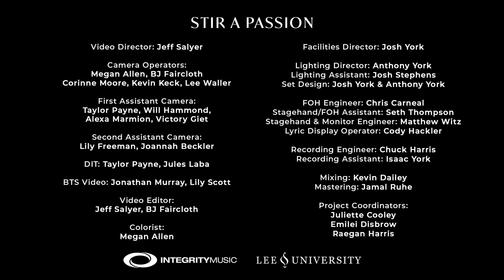Stir A Passion - Lindy Cofer, REVERE (Official Live Video)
Lyrics
Stir a passion in my heart, God
Let it overflow, let it overflow

Breathe on me, Holy One
Come reveal Your wonder now
Open wide my eyes to see
There’s so much more
Jesus, You are where it all begins
Your beauty calls me deeper in

Let it rise, let it rise
Holy fire burn inside

Written by: Josh Gauton, Nick Herbert, Anna Hellebronth, Willie Weeks
CCLI# 7101548